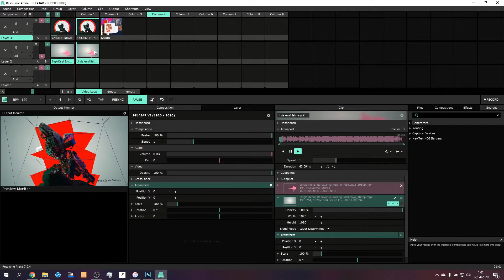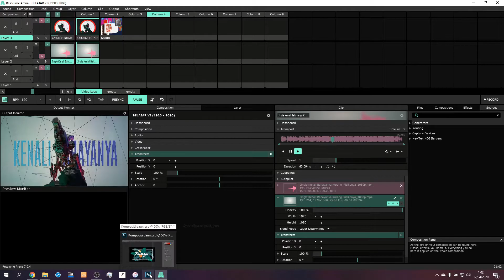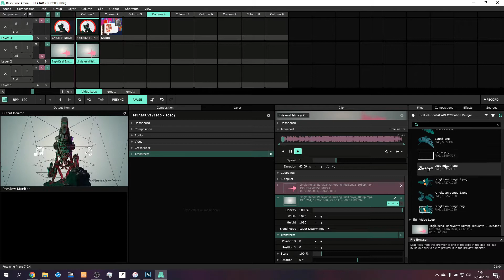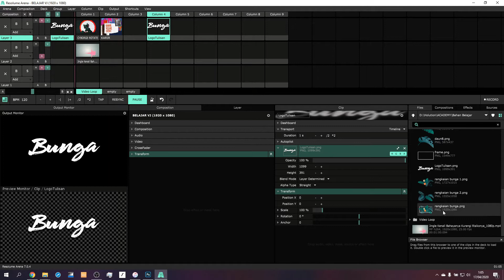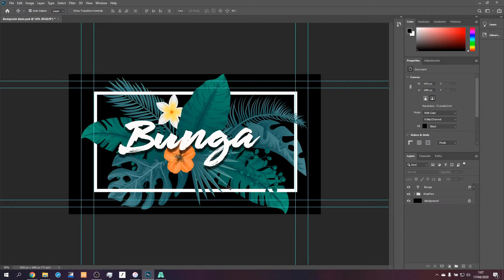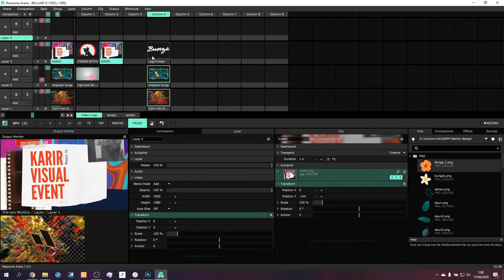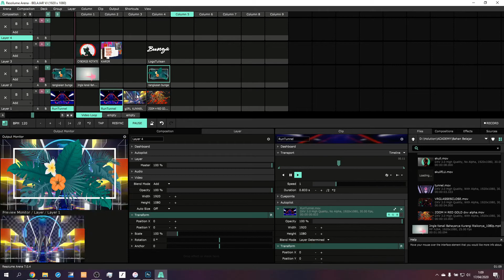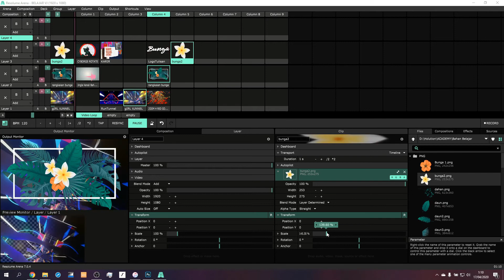04 Composition Editor Di Software Resolume